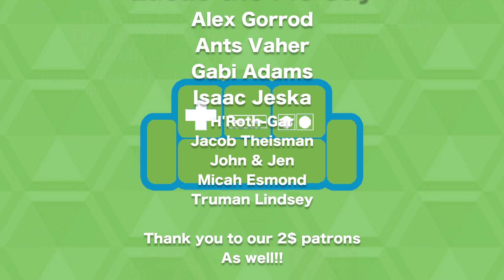Switch Game & Care Package! MAIL BAG in The BASEMENT | Opening Mail from YOU! (part 2)